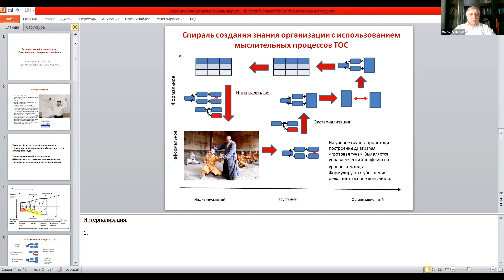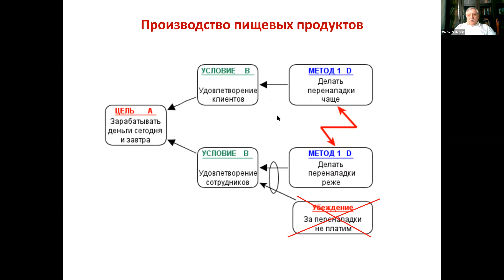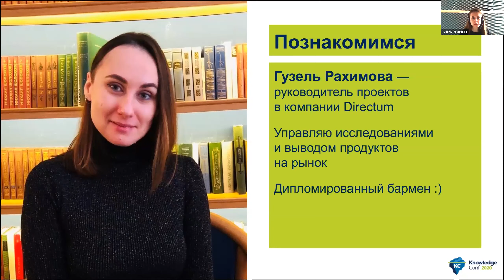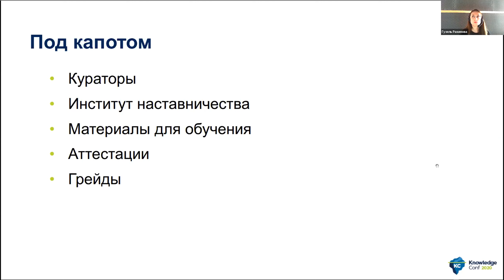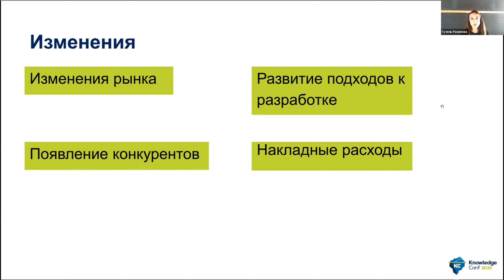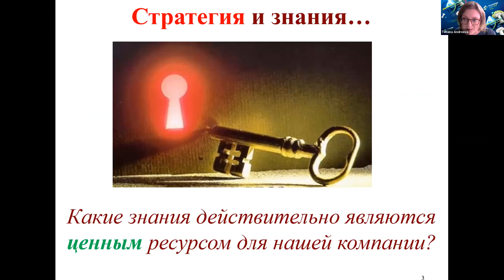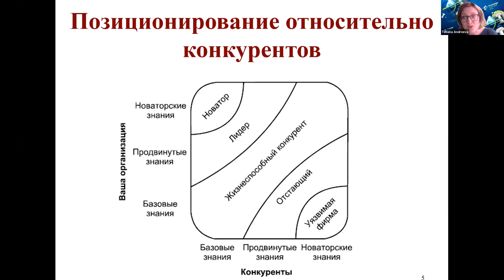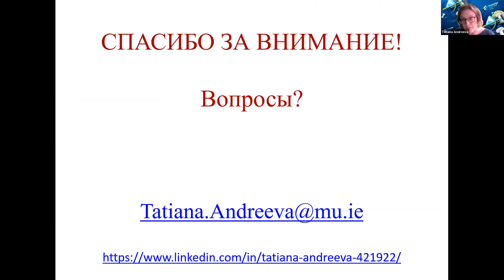Lightning Talks / Виктор Вальчук, Гузель Рахимова, Татьяна Андреева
Профессиональная онлайн-конференция по управлению знаниями KnowledgeConf 2020 Online, 18 и 19 мая 2020

"Глубокое погружение: эволюция системы обучения как залог успешности команды и проекта" / Гузель Рахимова
"Создание знаний в организации, обеспечивающих конкурентоспособность" / Виктор Вальчук
"Стратегия компании и ее знания: а есть ли связь? и как ее установить? " / Татьяна Андреева